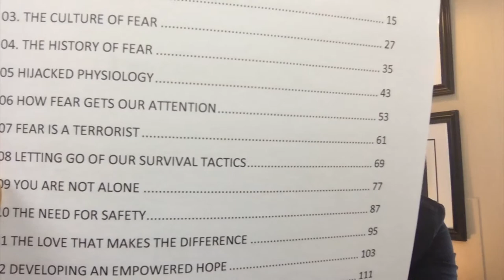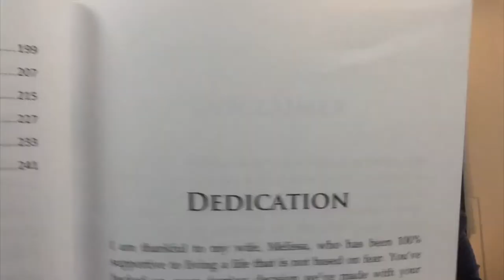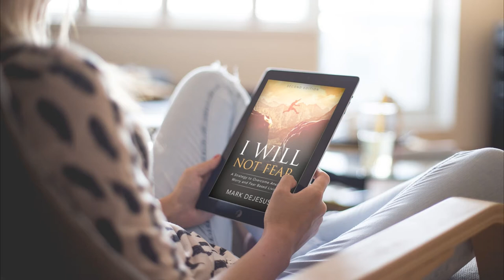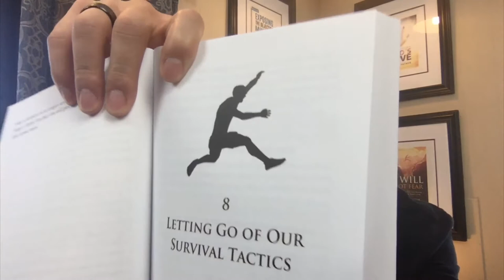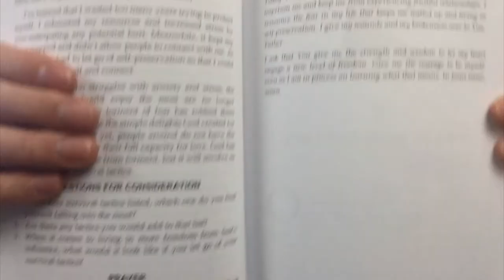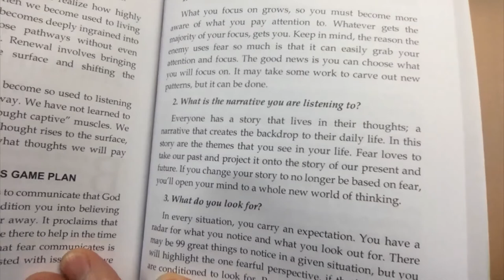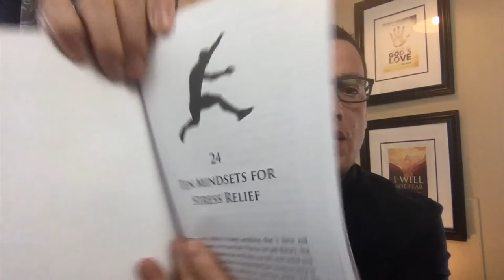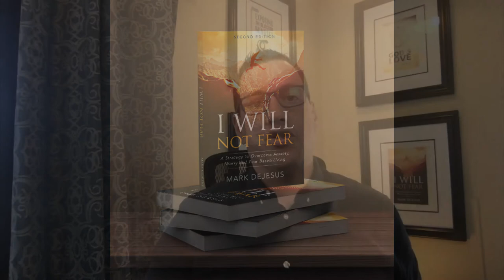My Newest Book on Overcoming Anxiety, Panic, Phobias, Stress, Worry and More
Today, my latest book, "I Will Not Fear" is a 28-day reading journey to overcome fear-based thinking and living in all its forms. Whether it is anxiety, stress, worry, panic attacks, phobias or themes of fear that keep kicking up, you can overcome.

Available in paperback, kindle and audio book.